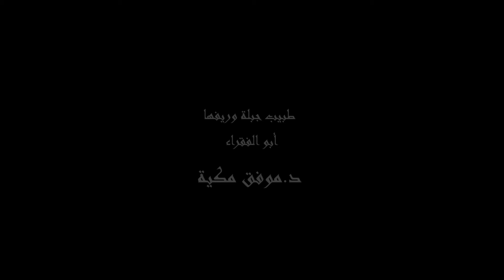‎الذكرى الثانية لوفاة طبيب_جبلة_وريفها أبو_الفقراء ‎د_موفق_مكية ‎جبلة -اللاذقية - سوريا ٤-٩-٢٠٢٢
‎الفراق لا يعني النهاية
‎لأنك جعلت برحيلك بداية لحياة سرمدية ابدية
‎لمثلك توهب
‎بالعطاء بالخير بالمحبة
‎لك
‎لك
‎وبنا
‎الذكرى الثانية لوفاة
‎جبلة - اللاذقية - سوريا
 ٤-٩-٢٠٢٢
شكرااا لجميع من ساعدني بتنفيذ الفكرة
‎‏Video by